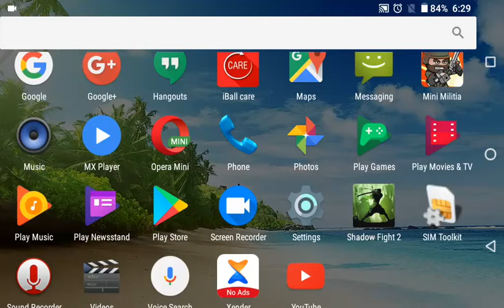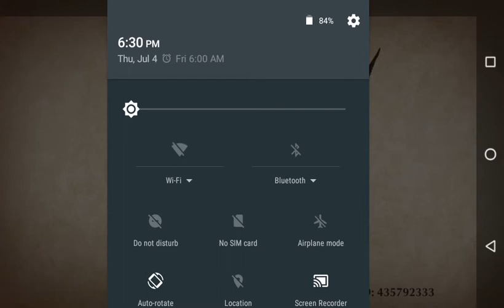Shadowfight 2 ep#2 'the secret path ' Hermit' s survival